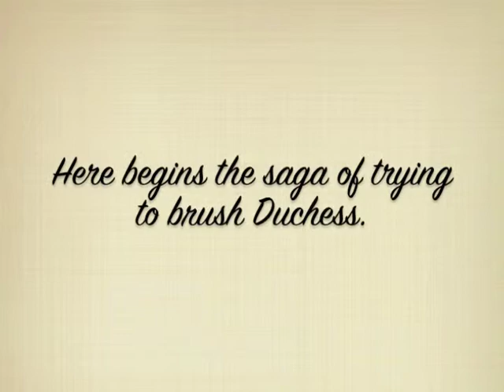Vlog: Switzerland, Week 20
New Year's resolutions, etc.

If you want to check out the pictures I have taken so far,